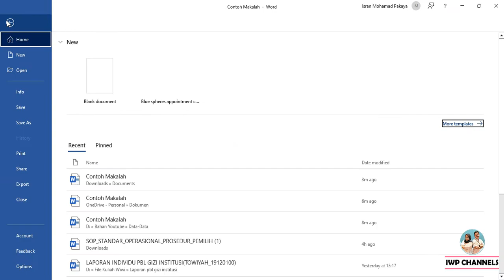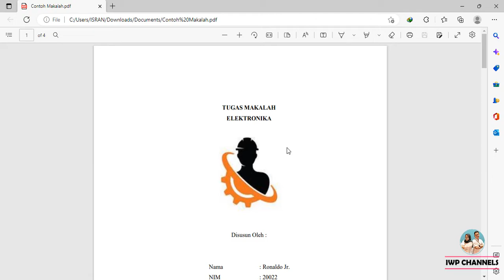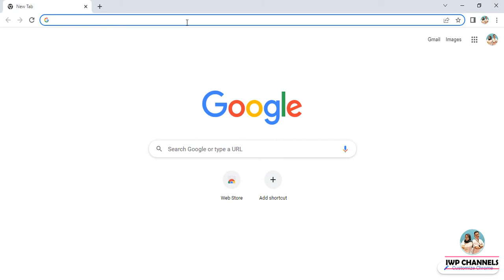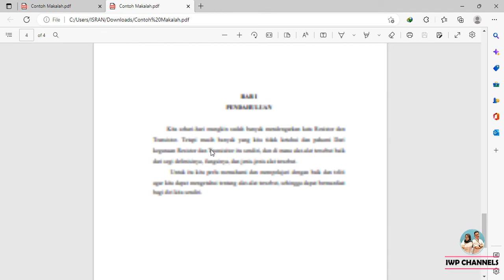CARA MERUBAH FILE WORD KE PDF DENGAN CEPAT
Tutorial cara mengubah file microsoft office word menjadi file pdf dengan mudah dan cepat.